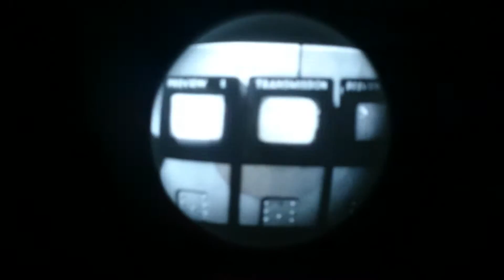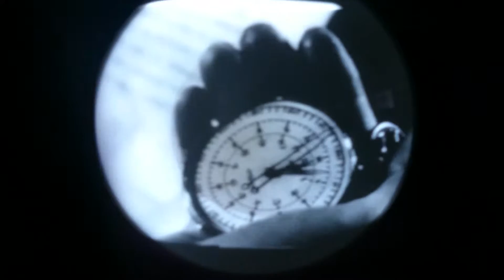Pre-war Television 1938 playing "Television is Here Again (1946)" Part 2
This is a short video of an HMV 904 television from 1938 displaying clips from a 1946 BBC demonstration film called "Television is Here Again".

The video and sound signals are being converted from 625 line PAL composite video/LR audio (off DVD) to the 405 linesystem using an Aurora standards converter, which produces the original 45MHz/41.5MHz RF cariers (original wavelength of the Alexandra Palace transmitter) which are fed into the aerial socket of the HMV 904.

The TV is currently out of its case, and on the workbench, as it has taken over a year to restore to full operation (sound and video).

The demonstration film "Television is Here Again" is available on youtube so you can compare the sound and video quality. Note the picture is better than it looks here in many places because the camera has difficulty in retaining focus (so look for the places where it does correctly get focus).